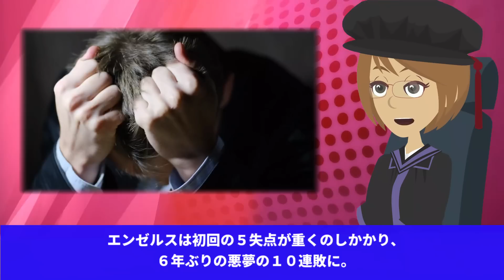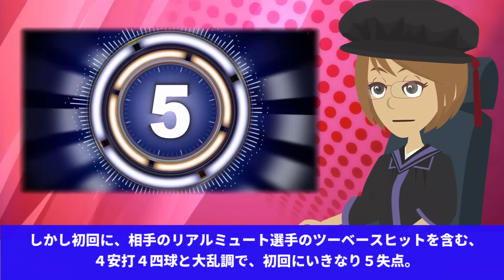【海外の反応】大谷翔平のエンゼルスが悪夢の10連敗！マドン監督解任か・・・【JAPANの魂】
今回の動画は、【海外の反応】大谷翔平のエンゼルスが悪夢の10連敗！マドン監督解任か・・・【JAPANの魂】です。